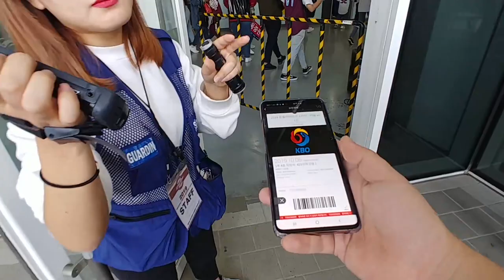Baseball field in korea - 2019 KBO playoff LG TWINS VS KIWOOM HEROES Direct shooting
2019 KBO playoff LG TWINS VS  KIWOOM HEROES Direct shooting

Hello everyone.
Introducing Korean baseball culture.

Baseball field in korea